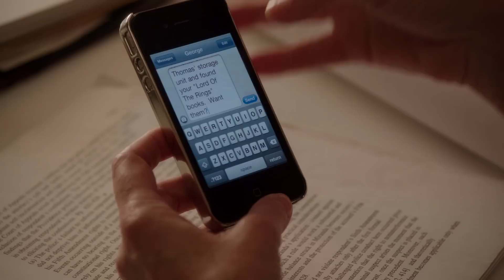Chasing Life Deleted Clip - Ep 1017 Scene 08 - Sara Texts George | Freeform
Check out this Deleted Clip from Chasing Life - Episode 1017!